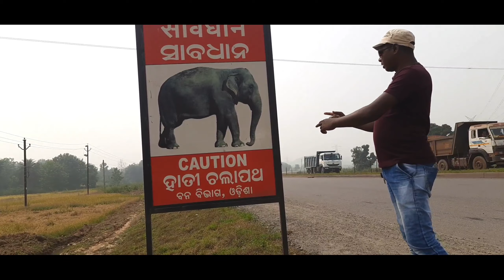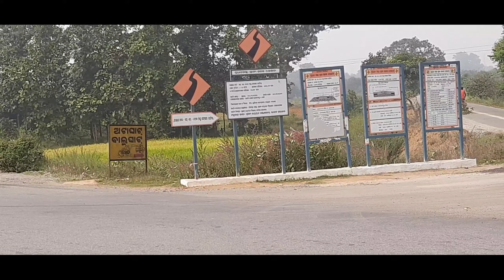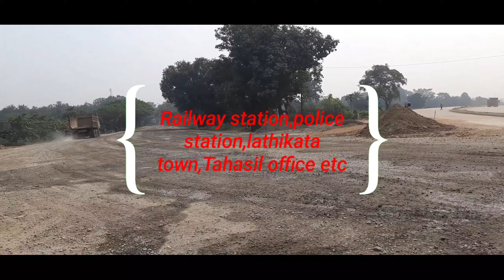NH-143 ll All information of Lathikata new bypass road ll RKL to Bonai Road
link